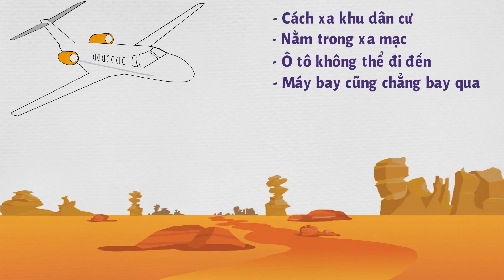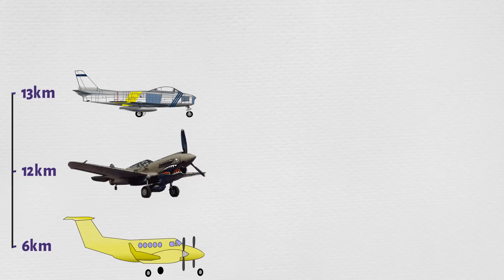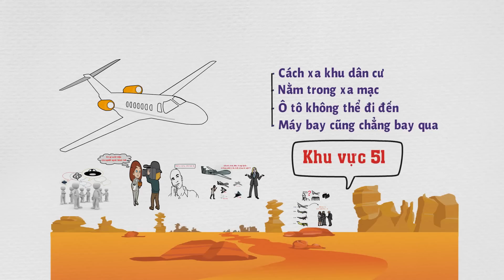Vén màn sự thật về Khu vực 51 | Tất cả đã bị lừa 😎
Vén màn sự thật về Khu vực 51 | Có UFO thật không?
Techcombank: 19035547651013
CTK: VU HOANG DUONG (chi nhánh Hoàng Gia - HN)
Momo: 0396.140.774 (PHAM THI THU HUONG)